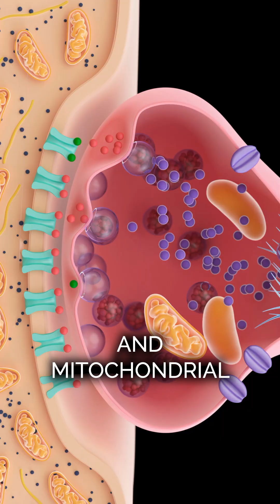What is SIRT6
🧬 LONGEVITY COACHING 🧬

Embark on an exploration of SIRT6, a distinguished member of the sirtuin family, as we investigate its intricacies and uncover insights into promoting a healthier and extended lifespan. 🌱

🔍 Custodian of Genetic Integrity
Situated within the nucleus of cells, SIRT6 assumes the role of a vigilant guardian, preserving the structural integrity of DNA. Its exceptional proficiency in DNA repair positions it as a cellular defender against the degenerative effects of chronological progression.

🧬 Epigenetic Conductor
Observe the orchestrated interactions between genes and histones as SIRT6 assumes a pivotal role. Through the modulation of histone deacetylation, it exerts regulatory control over DNA, influencing patterns of gene expression and cellular trajectories.

⚙️ Metabolic Virtuosity
SIRT6 transcends its genetic responsibilities to manifest as a proficient orchestrator of metabolic processes. By finely regulating the equilibrium of glucose and lipid metabolism and augmenting adenosine triphosphate (ATP) generation, it fosters heightened cellular energy dynamics. ⚡️

🧠 Transcending Cellular Boundaries
Venture into the domain of neural well-being, where SIRT6's involvement in mitochondrial activity emerges as a potential instrument in countering neurodegenerative challenges. 🧠💥

🌟 The 'Sirtuin of Longevity'
Embrace the prospective capacities of SIRT6—upheld as a custodian of extended vitality. Ranging from combatting neurodegenerative conditions such as Alzheimer's to unraveling enigmas within the realm of cancer, the significance of this enzymatic entity resonates across the spectrum of holistic health.